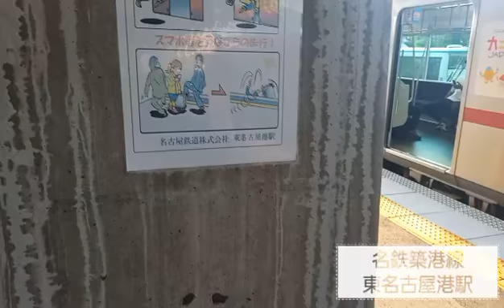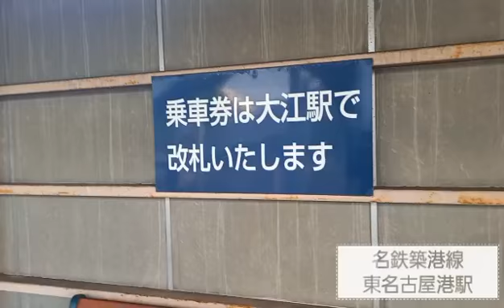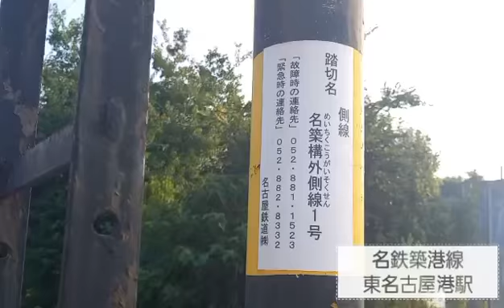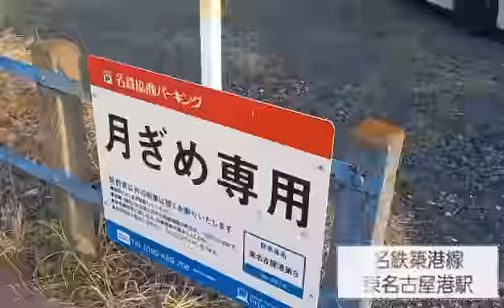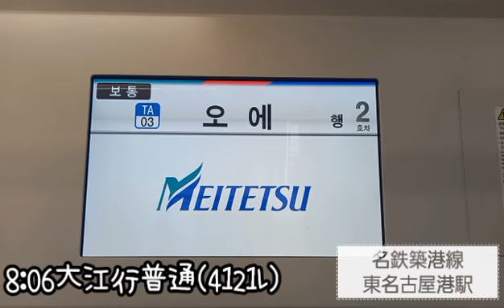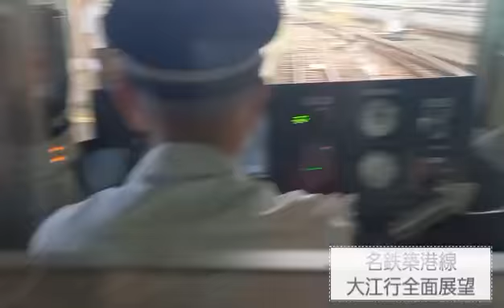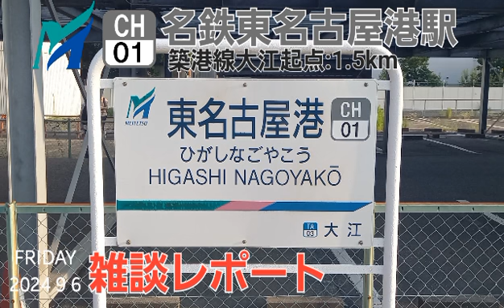名鉄東名古屋港駅＠築港線（雑談レポート）